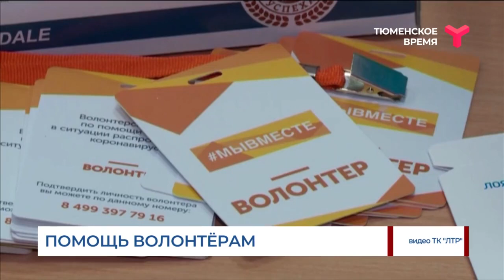Помощь волонтёрам / Тюменская область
Голышмановские добровольцы получили средства защиты от федерального волонтёрского штаба МыВместе. Пятьсот медицинских масок, столько же антисептиков и пар перчаток. Все это необходимо людям, которые помогают пожилым и маломобильным жителям.